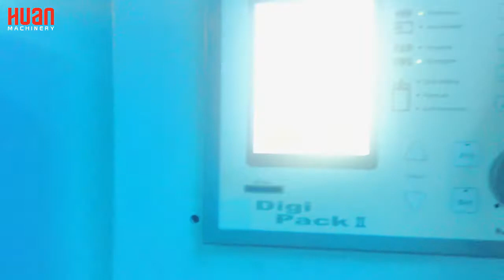4+4 Heads extrusion blow molding machine for angled bottles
4+4 Heads extrusion blow molding machine for angled bottles

ZHANGJIAGANG HUAN MACHINERY CO., LTD.